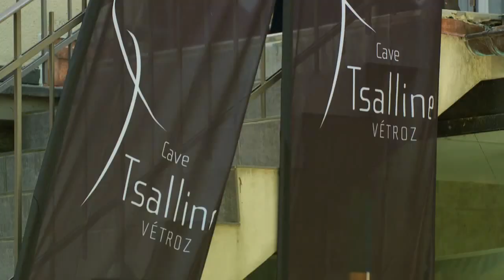Olympic Shooting - Insight-Review Magazine: Diplomatic Event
Diplomatic Olympic superstars lifestyle event in Switzerland with Miss Danka Bartekova, Miss Olena Kostevych and Miss Elodie Seewer.